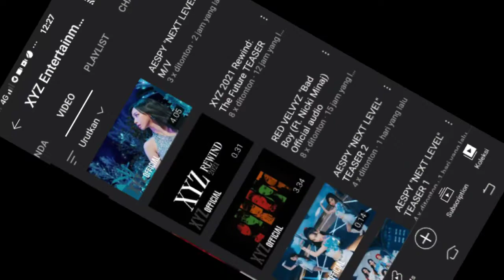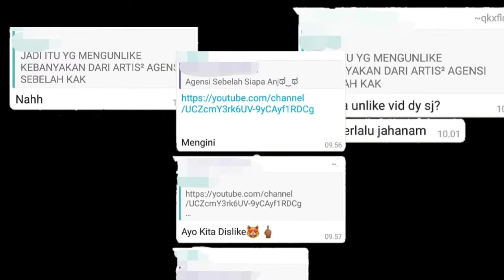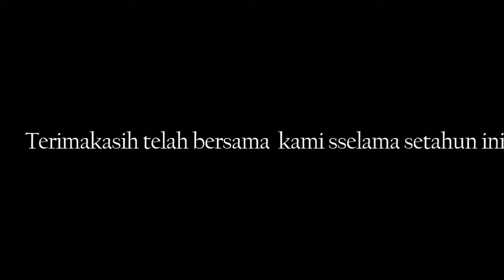XYZ REWIND 2021